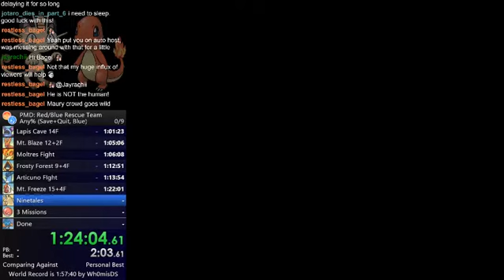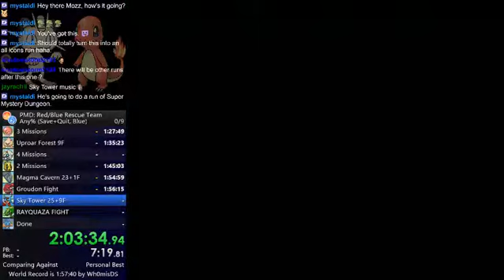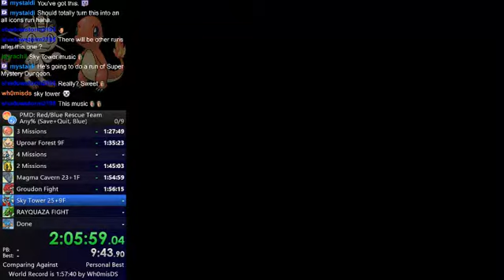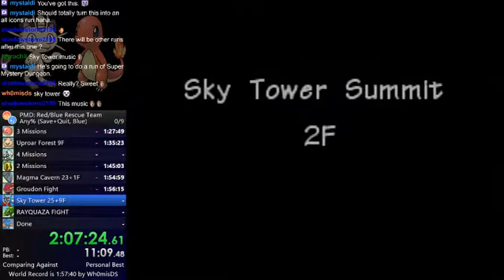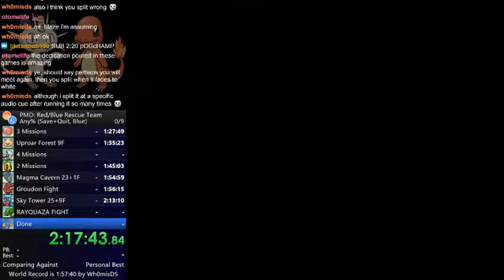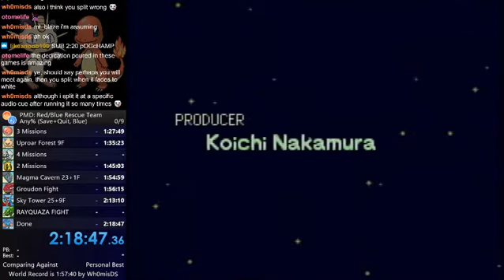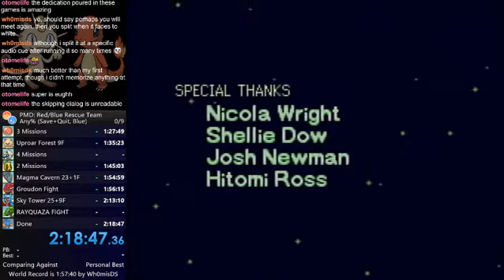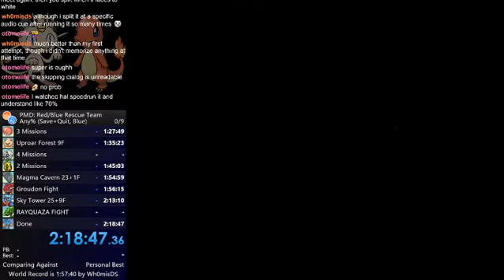PMD: Blue Rescue Team - Any% Unrestricted in 2:18:47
My first PB for this category! Tons and tons of room for polish.